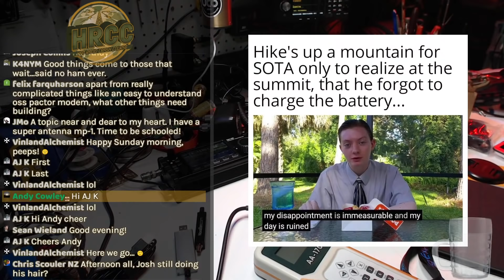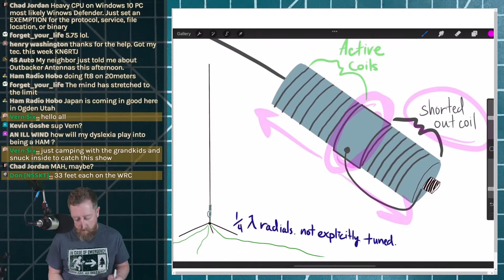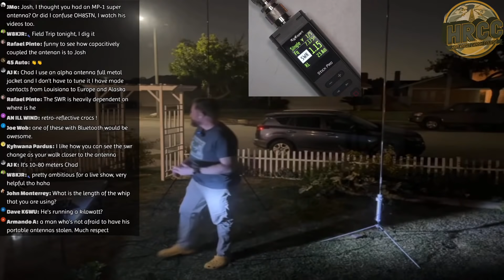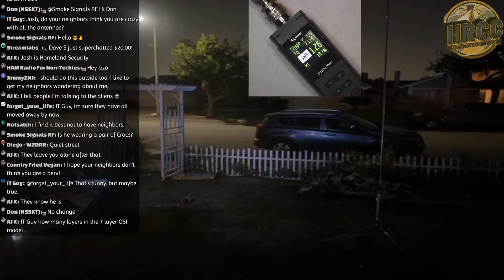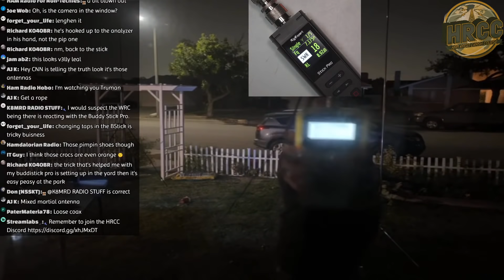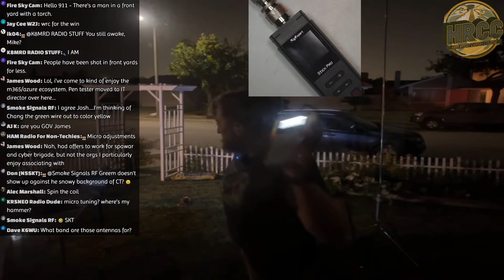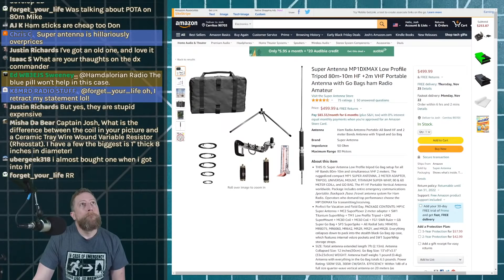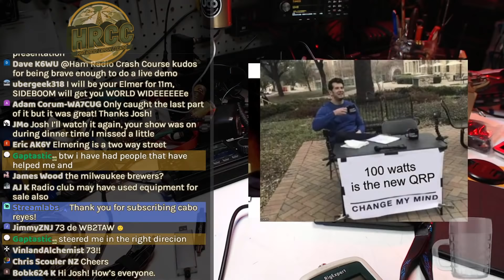Ham Radio Antenna Tuning For Loaded Coil Antennas - Buddistick Pro & Wolf River Coil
Load vertical antennas are great, they are super portable and offer a high resonant spot for operating HF radio.  However, they are sometimes not the easiest to tune for the frequency you want to opperate on.  Join me at high altitude for some ham radio run with these antennas.  We will tune them and test them LIVE!